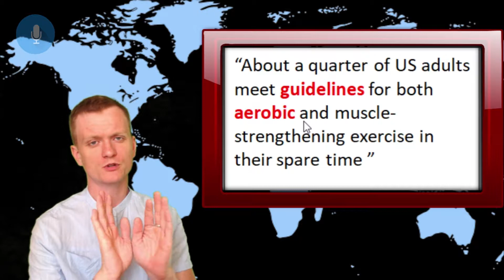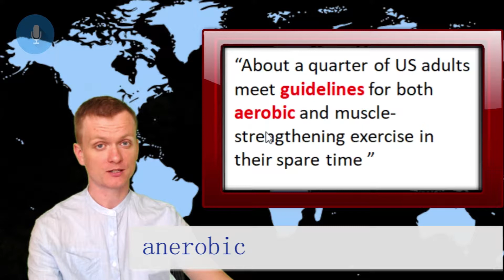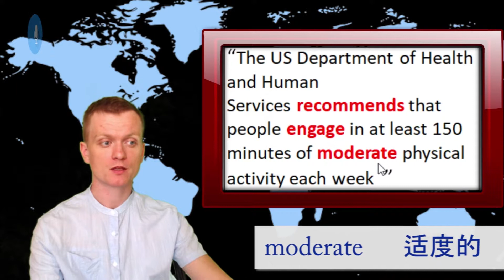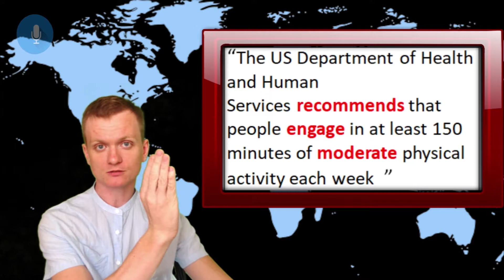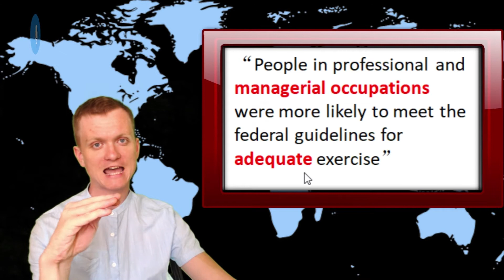Fresh off the Press English News Adequate Exercise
Looking at English words used in Daily news stories from around the world. This episode is about  US adults doing adequate exercise.
Do you do enough exercise?